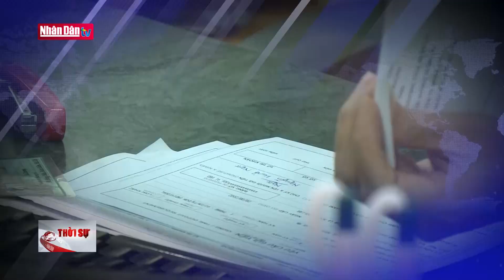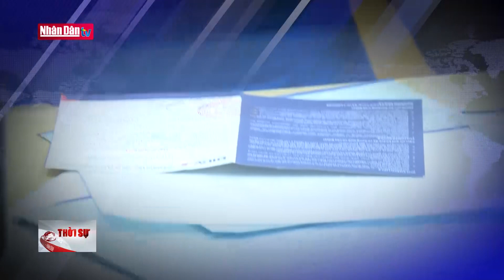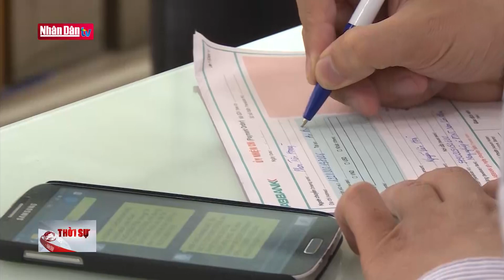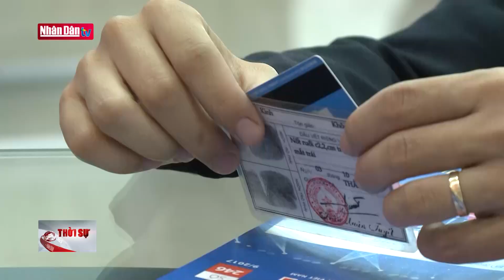Xử lý nợ xấu: Cần hành lang pháp lý đủ mạnh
Xử lý nợ xấu: Cần hành lang pháp lý đủ mạnh | Truyền Hình Nhân Dân
1. Dự Báo Thời Tiết Hôm Nay